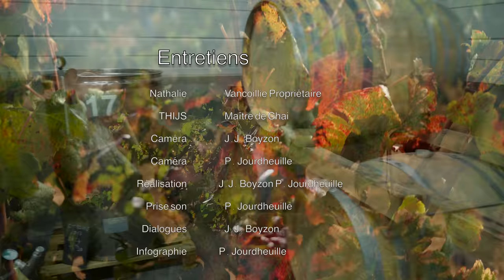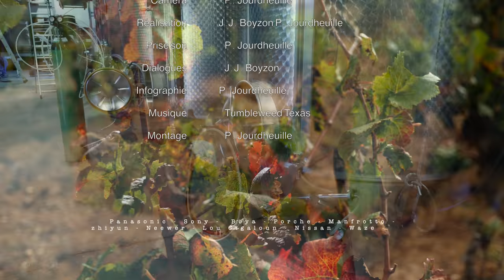Domaine du Clos D'ALARI en Provence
Saint Antonin Du Var en Provence
Vendanges, pressoir vignes et interview de Mme Nathalie VANCOILLIE propriétaire
Une terre au coeur du Var, pour un vin de soleil, des truffes sous les chênes et un filet d’huile d’olive.
A land in the heart of Var, for a sunny wine, truffles under the oaks and a dash of olive oil.